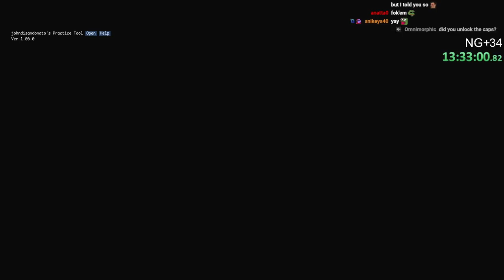Elden Ring All Bosses Uncapped NG Part 2